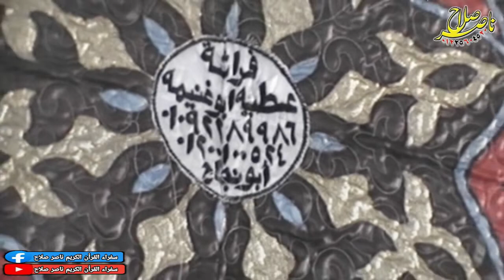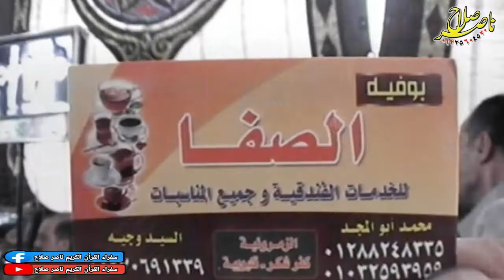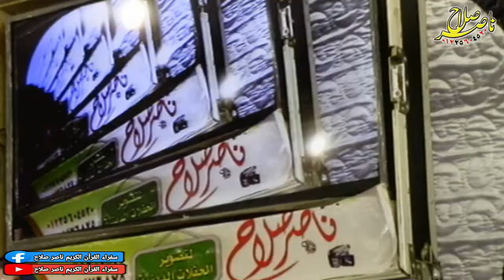الشيخ عزت راشد س النساء عزاء الحاج عبدالعزيز أبوحطب عزبة أبوحطب الرحمانية ميت غمر 20 10 2020